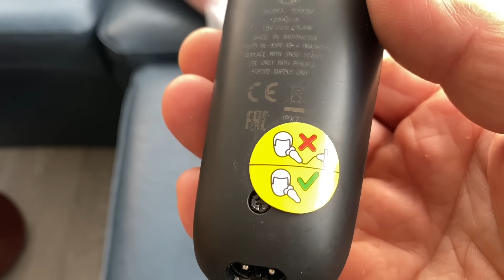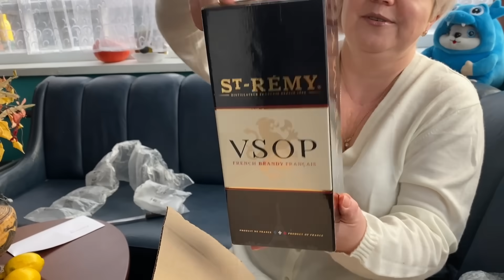Из города в село. 24.21.24 красивая дата! ОГРОМНОЕ СПАСИБО ВСЕМ! Я в ШОКЕ, сюрпризы с самого утра!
От друзей и чисто по желанию:
Мишке на мороженное:

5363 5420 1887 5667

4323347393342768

Swift:
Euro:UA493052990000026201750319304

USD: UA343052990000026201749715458